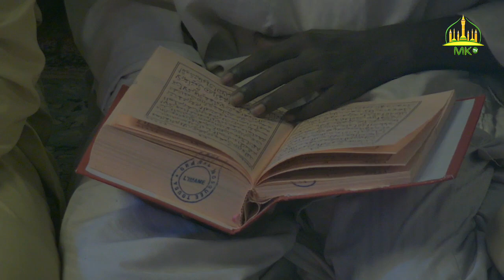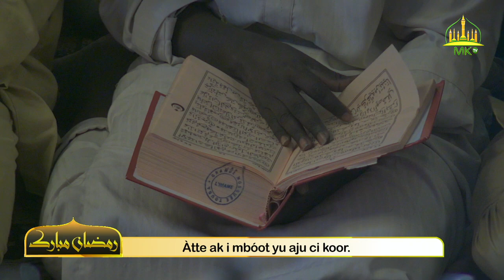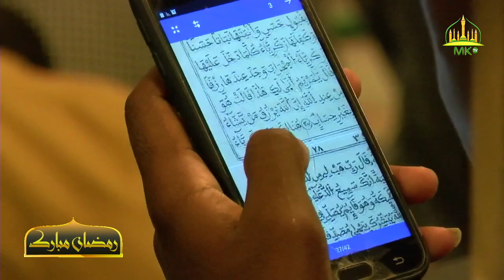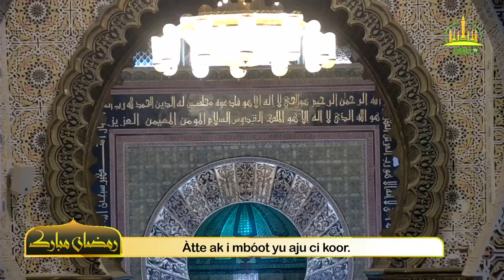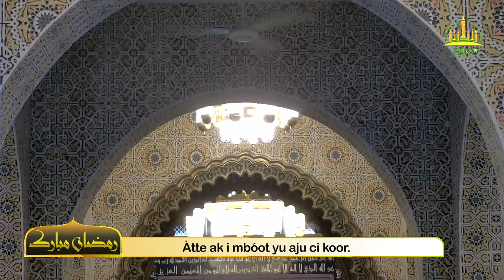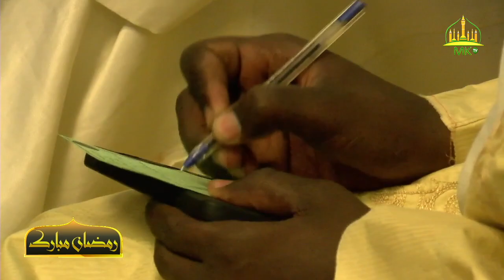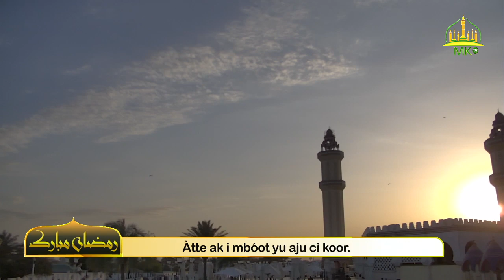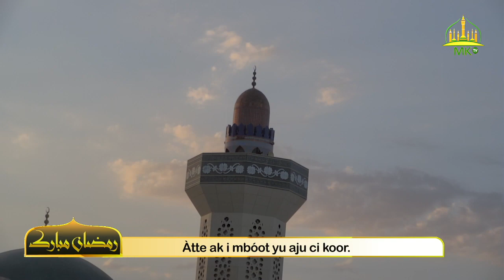🔸𝚃𝚘𝚖𝚋 𝚋𝚒 𝚗̃𝚞𝚢 𝚠𝚊𝚡𝚝𝚊𝚊𝚗𝚎: Àtte ak i mbóot yu aju ci koor.▫️𝙺𝚒 𝚔𝚘𝚢 𝚍𝚎𝚏: Sëriñ Moor MBÀKKE Xam Sa Diine